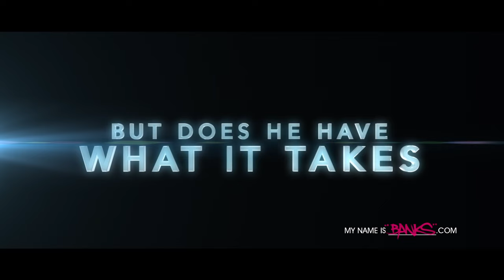Super Mario Maker In Real Life (Live Action Parody)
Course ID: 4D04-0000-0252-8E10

For this video, I wanted to see what I could come up with in a short period of time, and without it being as time-consuming as most of my videos. It took about 2 1/2 months for this one (which isn’t too long for me) including filming, editing, creating the music, and building 3d models.

Mario Played By: Banks
Directed, filmed, edited, produced, sculpted, animated, music, and everything else by Banks.

The song is a Mario Maker remix that I created based on the theme and sounds from the game, “Super Mario Maker”.

Programs used: After Effects, Cinema 4D, Logic, ZBrush, Photoshop.

This video is in no way associated with Nintendo or any of its subsidiaries.

Special thanks to:
God, Cam, Bob, and Pat.